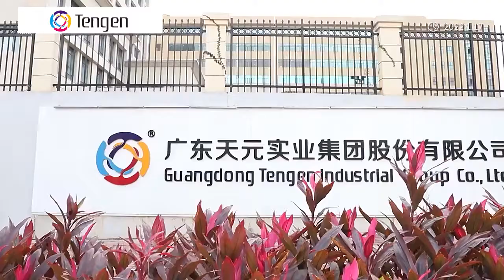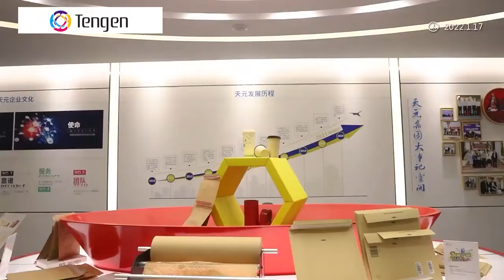Tengen Headquarters - take you to visit the largest printing and packaging company in China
Our is the only listed company as well as the largest comprehensive printing and packing enterprise in China.

Our product range:
Biodegradable packaging, Poly mailer, Bubble mailer, Cardboard envelopes, Label sticker, Packing list envelopes,Carton box, Plastic bag, Waybill, Air coulmn bag, Stretch film, Security Seal, Food package etc.

We provide one stop purchase platform for the packaging supplies. (No.1 in China)